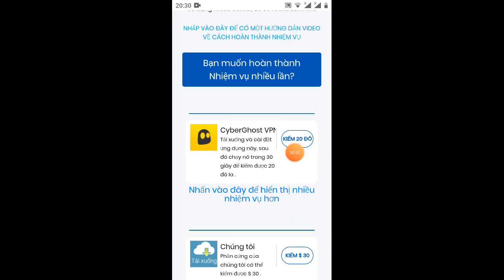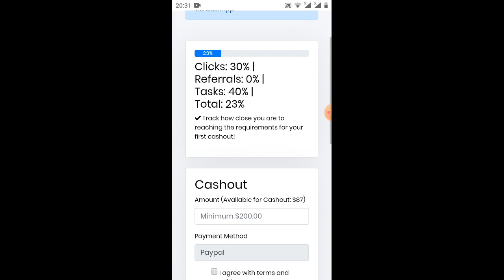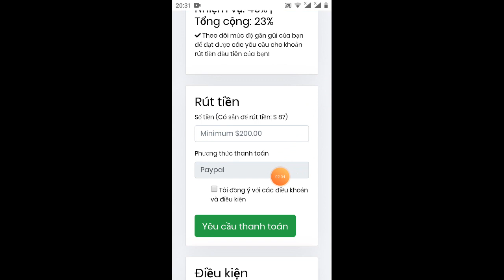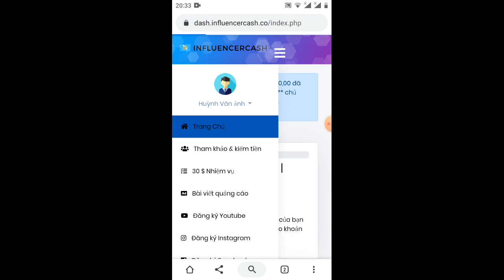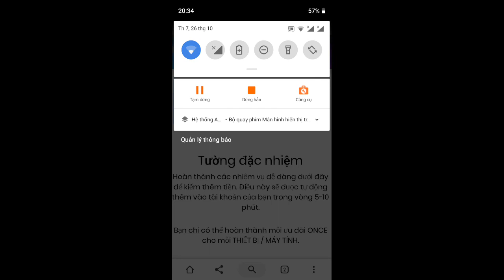Wed kiếm 200S một ngày miễn phí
Link website